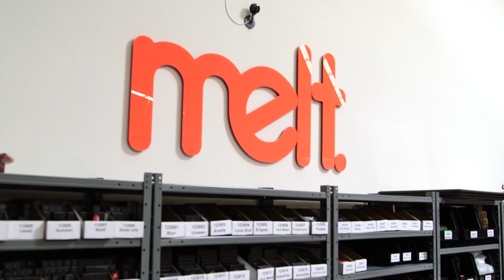LIPSTICK EMPIRE (Digital Exclusive) - What's New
Catch up with Lora Arellano and Dana Bomar, the founders and CEO of Melt Cosmetics, and see what's new with them since the end of season 1 of their docuseries Lipstick Empire.